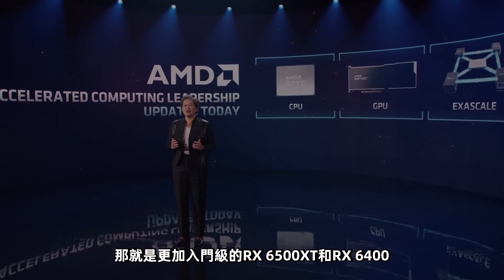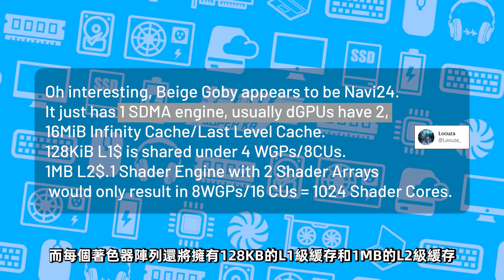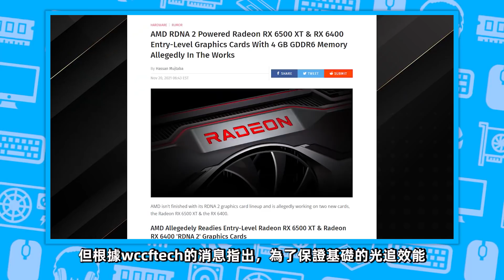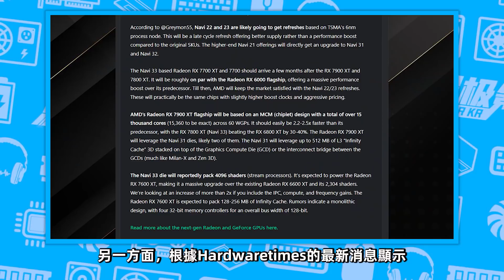AMD全新顯卡RX 6500XT曝光！配備4GB顯存、或將1599元起售，並不支持挖礦「超極氪」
AMD還有兩款新卡要發布，都可能不支持挖礦
RX 6500XT 配備4GB GDDR6顯存，1599元起
RX 6400配備4GB GDDR6顯存，1299元起